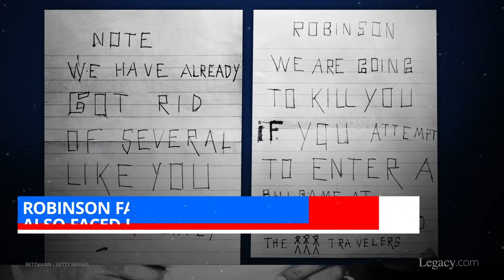Celebrating Jackie Robinson Day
Jackie Robinson changed baseball when he stepped onto the field on Apr. 15, 1947 for the Brooklyn Dodgers. The first African-American player in the major leagues since the 1880s, he was under tremendous pressure to succeed; and succeed he did. His talent and ability as a ballplayer was undeniable and he maintained his composure in the face of racist taunts both on field and off. Before the end of the 1947 other African-Americans would join him in the big leagues, including fellow future Hall of Famer Larry Doby.

Over the years Major League Baseball has strived to find the proper way to pay tribute to Robinson’s legacy and his unique status in the game. He was elected to the Hall of Fame in 1962, his first year of eligibility. On the 50th anniversary of his debut, Robinson’s number “42” was retired across baseball, and in 2004, Apr. 15 was celebrated as the first “Jackie Robinson Day.” In 2007, Ken Griffey Jr. asked for, and received permission from Robinson’s family and the Commissioner, to wear “42” on his jersey for “Jackie Robinson Day.” Over 150 players joined him in tribute to their hero. It soon became an annual tradition and eventually all major leaguers, players, managers and coaches wear “42” on Apr. 15, keeping the memory of Robinson’s accomplishments alive for new generations of fans to appreciate.

Legacy.com is a website that honors and celebrates the lives of people from every walk of life. On our site you can search newspaper and funeral home obituaries, order flowers for an upcoming funeral, and leave condolence messages for friends and family of loved ones. We also have resources to help plan your end of life needs, including hospice care, funeral planning, and advice and support for coping with grief.

You can also stay up to date with recent celebrity death news as well as curated collections of the most fascinating and touching obituaries from around the country and world. Legacy.com is where life stories live on.